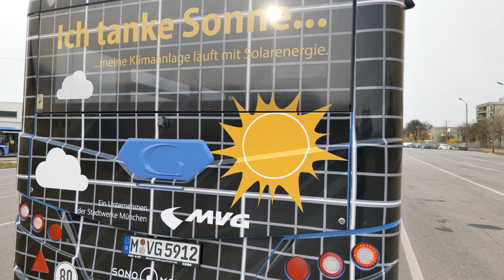Solar Bus | Sono Motors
The cooperation with MVG Munich and the built of the first solar bus trailer brings us one step closer to our vision of a world without fossil fuels. We announced during the second half of 2021 that we are going to extend our business to solar on every vehicle and this is one of our first approaches in this mission. The bus is driving already in the streets of Munich and takes the power for its air conditioning out of our solar system on the roof.

If you wanna dive more into it, tune in.

VISION
We have to stop wasting our planet’s resources. CO₂ emissions must be reduced, with immediate effect. We have decided to  take matters into our own hands by making clean mobility affordable for all. For you and for generations to come.

THE SION
The Sion is the first series-produced car that can additionally charge its battery using solar power. A car that charges itself – a Solar Electric Vehicle (SEV).

The Sion is equipped with a 54 kWh battery, which corresponds to a total range of up to 305 km. Additional range is also provided by the solar panels, seamlessly integrated into the body of the car. These are able to harness the power of the sun and generate up to 245 km (average 112 km) per week of additional range at peak. Solar charging will be available whilst driving, to enable the most efficient use of daylight hours.